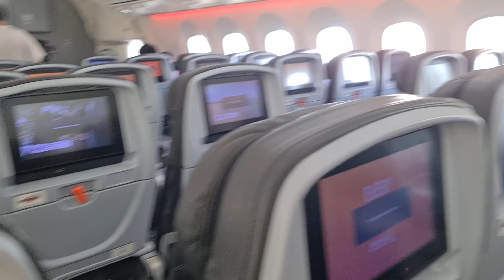3 Days in Cairns: Great Barrier Reef & Daintree Rainforest!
The final Australia vlog!!
We spent a few days in Cairns, going through the jungle and into the sea!

Next time - Japan!!
(we're actually going back to Japan in about 2 weeks, it's legitimately taken me a year to finish editing all these aus vlogs lmao)

Today's soundtrack: Pokemon Gen 4 (Diamond/Pearl/Platinum)

I stream most days! Come say hi!

► Merch!

Credits:
(with permission)